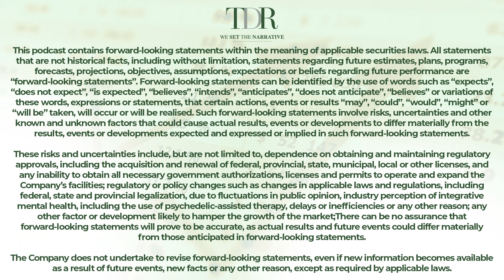MariMed Inc. Joins Ohio Cannabis Market | Trade to Black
Join us today at 4 PM EST as Jon Levine, CEO of MariMed (OTC: MRMD), discusses their recent announcement regarding the commencement of adult-use sales in Ohio.

Ohio reported $44 million in revenue during its first month of recreational sales in August, with the market expected to grow to $2 billion for the cannabis industry. In comparison, Michigan reported $6.9 million in revenue during its first month of recreational sales back in 2019 and has since grown to become the second-largest cannabis market in the country, reporting $294 million last month.

We'll also cover updates from MariMed's operations in Illinois, Maryland, and Massachusetts, exploring the opportunities and challenges each cannabis market presents.

See you at 4 PM EST!

All views on the Trade To Black podcast and the guests on this podcast are purely opinions. You should not treat any opinions expressed by us or our guests as investment advice. Please go to our website for a full list of disclosures and details of any client relationship we have.